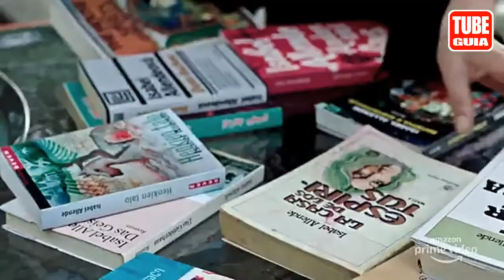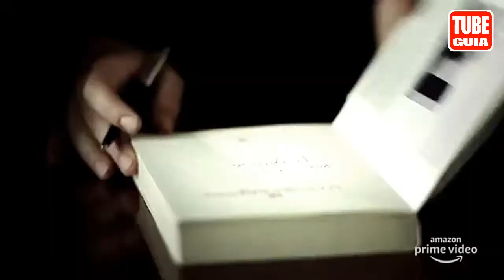Isabel Trailer español Amazon Prime Video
Trailer de "Isabel", serie de Isabel Allende la escritora chilena mundialmente reconocida.